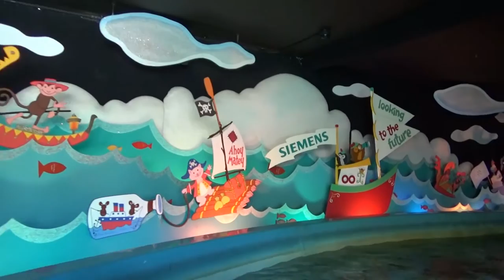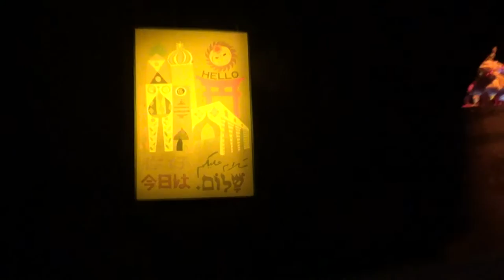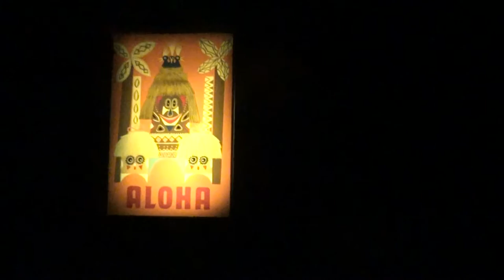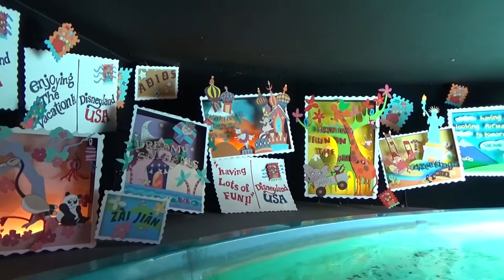Disneyland Small World w Clocktower Opening Scene Oct2016 - HD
One of the best rides in Disneyland, with the clock tower Opening Scene. There are hidden gems that the video points out (e.g. main Disney characters in the ride). Can you identify all of them?